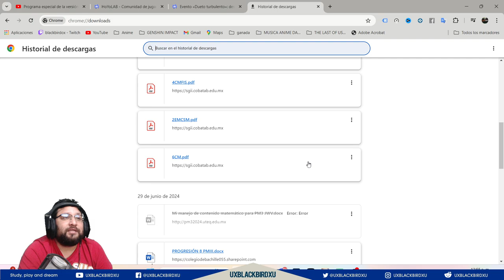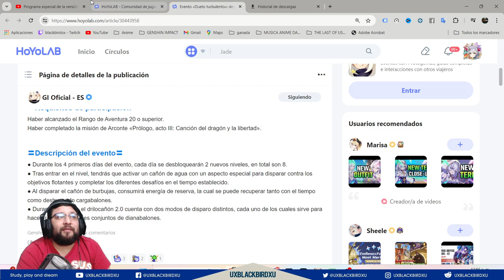▶️ Dueto turbulento | 🐳 Genshin Impact 🐳 | guia del evento, protos y mas✨